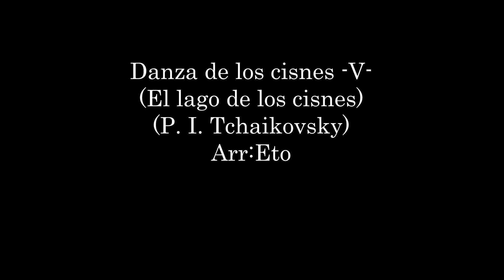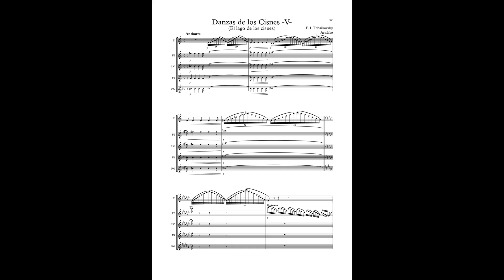Danza de los cisnes V (P. I. Tchaikovsky) Arr: Eto - 4 Flutes and Alto Flute in G (minus one)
En este vídeo aparece un arreglo de Danza de los cisnes V (P. I. Tchaikovsky) para Orquesta de flautas (4 Flautas y Flauta en Sol).
El audio son la voces de las Flautas segunda, tercera, cuarta y Flauta en sol, a modo de acompañamiento "minus one", para que podáis practicarla.

Dance of the swans - Pas d'action - V - Adagio (Swan Lake - P. I. Tchaikovsky) for Flute choir (4 Flutes and Alto Flute in G)